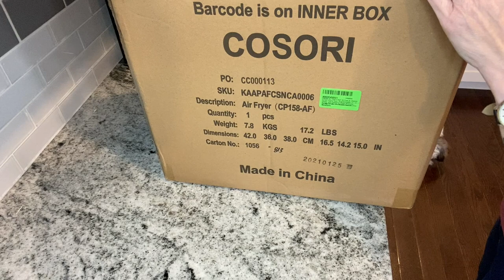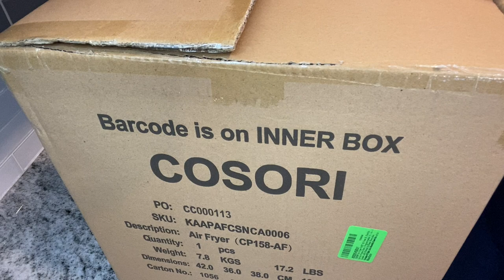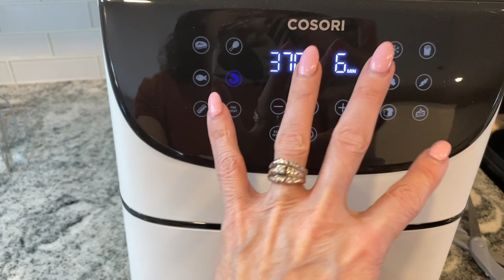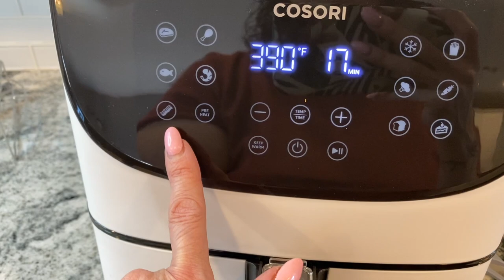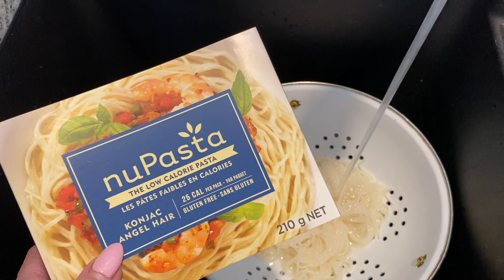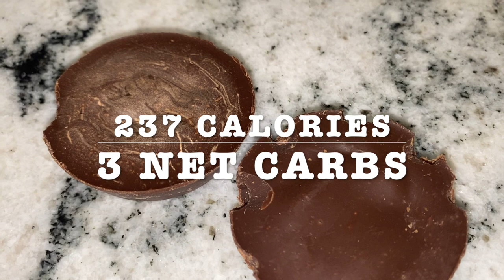😱💁🏻‍♀️I FINALLY GOT ONE !! | 🥓WHAT I EAT IN A DAY ON KETO | LOW CARB MEALS | JANETGRETA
Miss your favourite diner/restaurant meals?  In today's video, I share a couple of restaurant favourites that I make keto and they turned out amazing !! I promise..you won't even miss your favourite meals, cause YOU can make them KETO !!

I also bought the one thing I've wanted since Christmas !!  Watch to see what I got!!

1/2 CUP OF MOZZARELLA CHEESE
1 EGG
2 Tsp OF COCONUT FLOUR ( OR 2 TBSP OF ALMOND FLOUR)
1/4 TSP OF BAKING POWDER

JANET
RALSTON, ALBERTA
T0J 2N0
CANADA

SOCIAL TIME